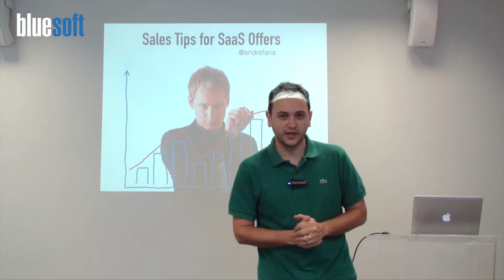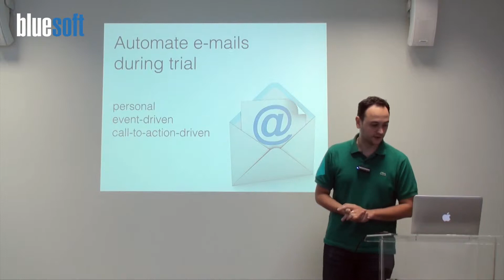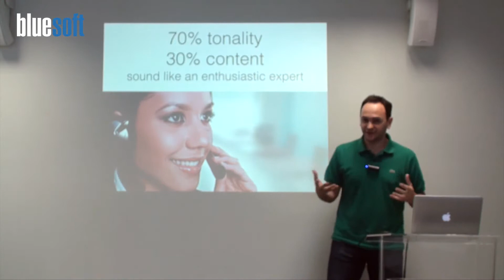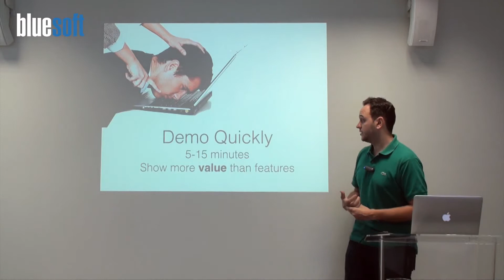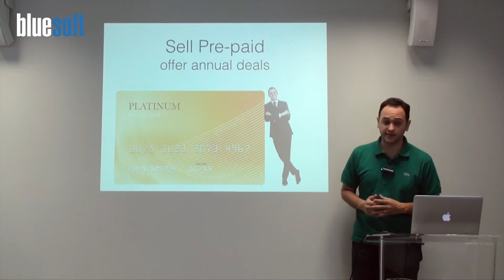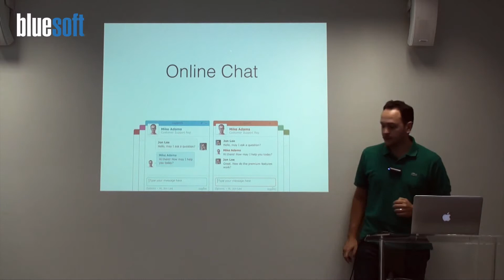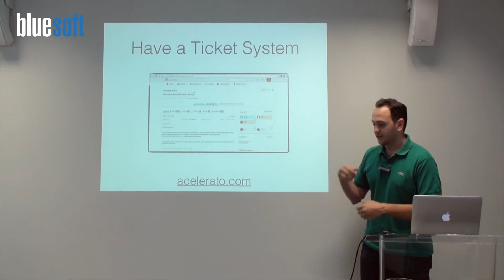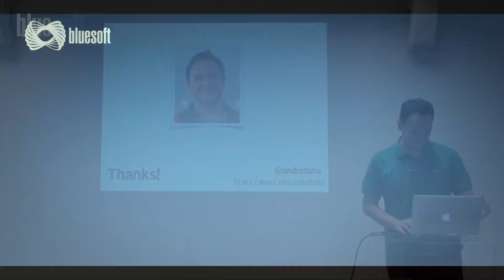Sales Tips fot SaaS Offers | Andre Faria | Papo Reto | T2E53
In this presentation (Papo Reto), André Faria gives some Sales tips for your SaaS Company.

SaaS changed how software is developed and delivered to customers. And selling SaaS is really different from the regular services.  SaaS solutions are fundamentally ‘self-service’, relying on a large quantity of leads funneled to the web-service through inbound marketing activities.

Here are some tips that André has learned on how the SaaS sales process is differently than traditional enterprise sales:

This Papo Reto an offering of Acelerato - Agile Project Management and Helpdesk.

e find out how we can help you. Site Bluesoft